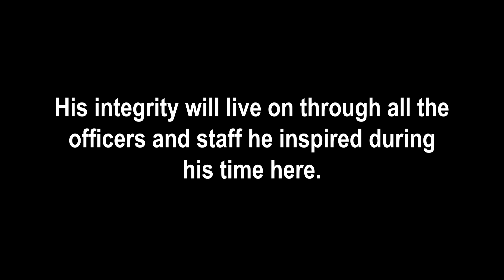Lieutenant Shelton retires following 32 years of dedication and service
The Coconut Creek Police Department said good-bye to Lieutenant Shelton last week. He retired following more than three decades of dedication and service to the City of Coconut Creek. In this special video you can hear some of his remarks at his retirement luncheon last Thursday, and get a feel for the positive impact he had on many of his colleagues during his years here: